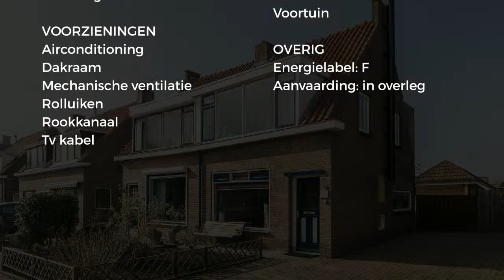Koopwoning: Sluisweg 88, Hardinxveld-giessendam